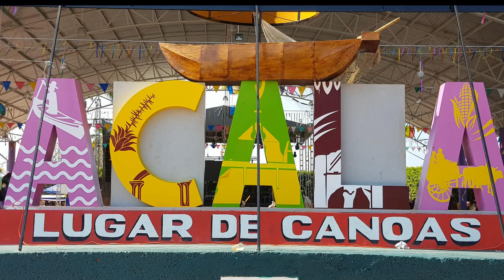PACTO D SANGRE - 41